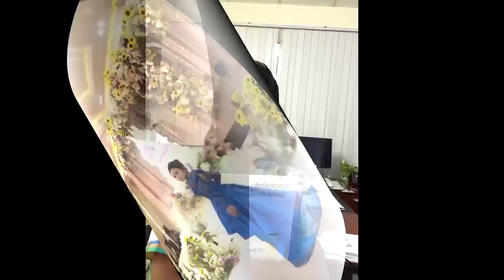ស្អាតជាងមុន! ​ឃុយ​ ​ម៉ី​ហៀង​ កាន់តែធំកាន់តែស្អាតប្លែក មើលស្ទើរតែមិនចង់ស្គាល់